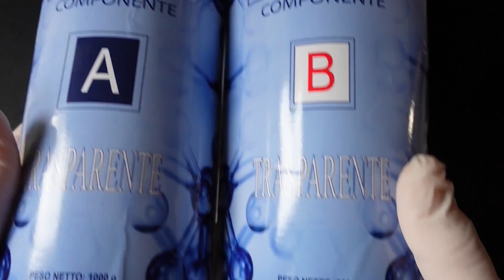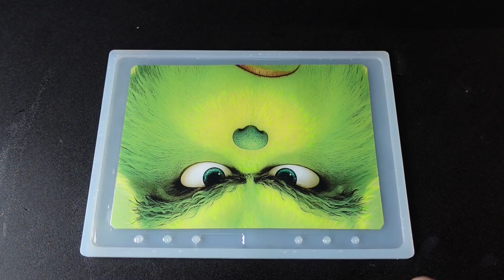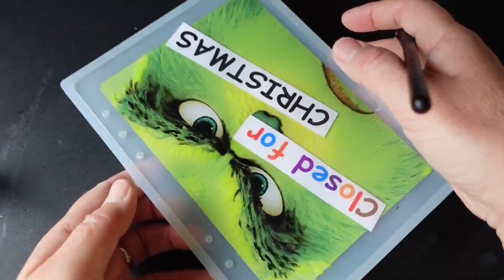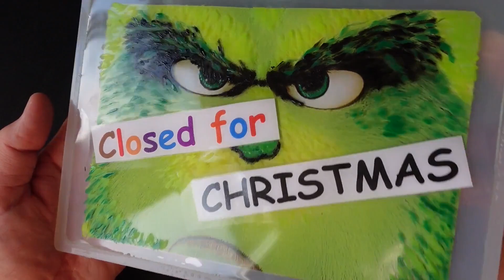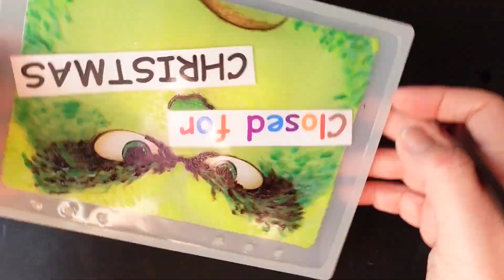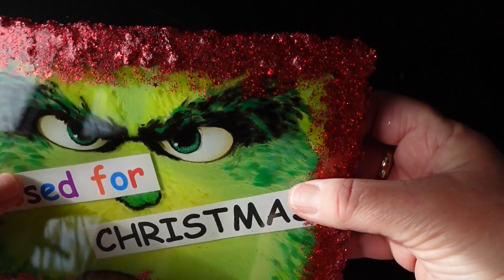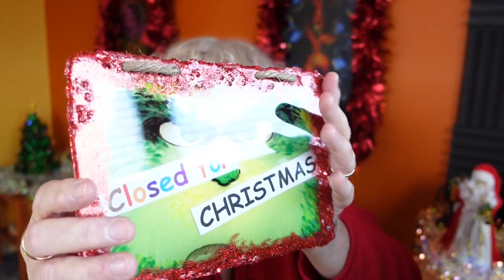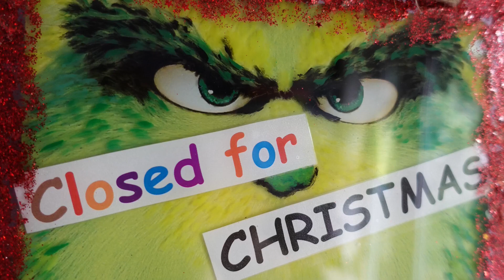Does nail varnish and resin work?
Hi I'm Wendy a resin artist and crafter.
In this video I am doing a Collaboration with 'Stace  Makes'

We decided to go with something Grinch related so I chose to make a 'Closed for Christmas' sign.
Laminating a picture of the Grinch and placing it in resin would have been to easy for me as I like a challenge, so I decided to use nail varnish to colour the picture to give it more depth and also to see if it would work.
If you have any comments or suggestions please do add them to the comments.

These link below will not cost you any more than the store price but I will receive a little help for my channel. Thank you